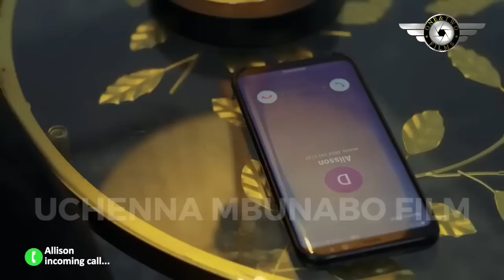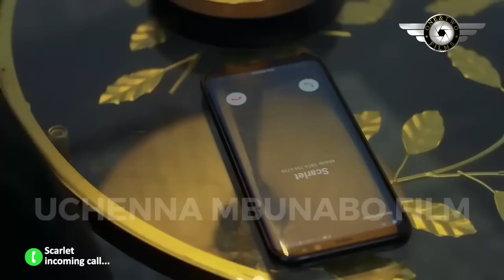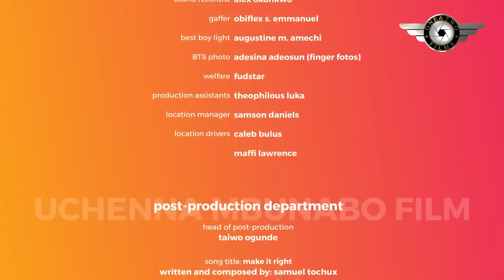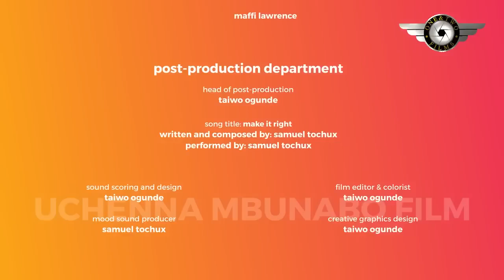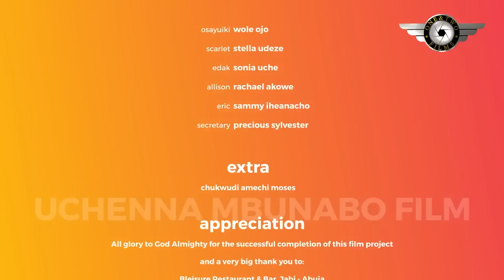NO ONE LIKE HER (2024)-Stella Udeze, King Wole Ojo, Dvid Ossei, Uche Montana New Trending Nig. Movie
Family movie.
Love movie.
Romantic movie.
Marriage movie.